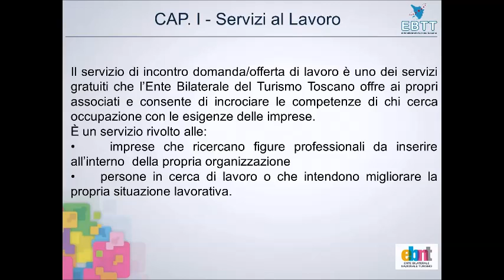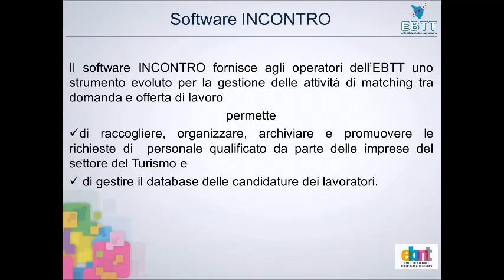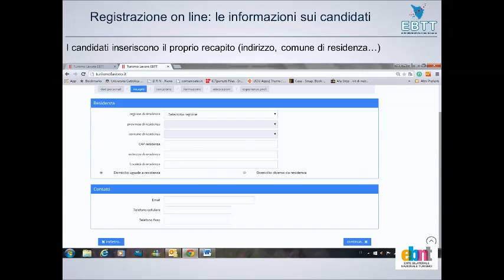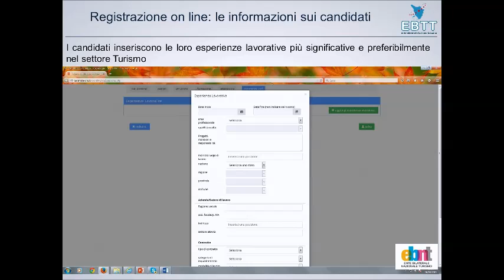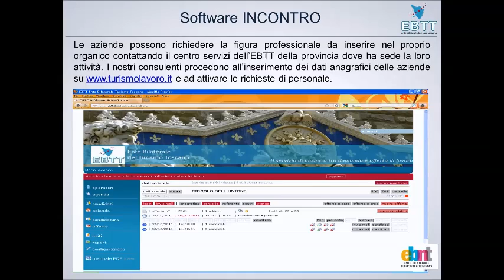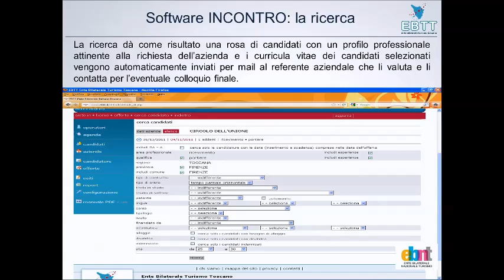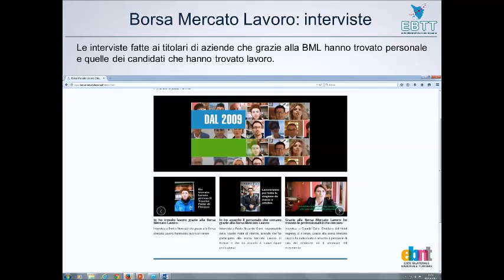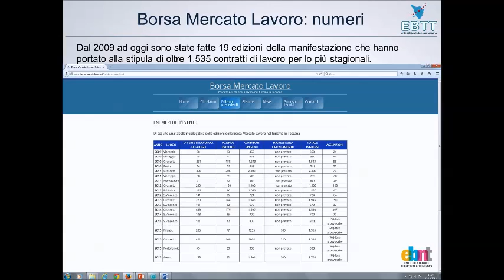I servizi al lavoro offerti dall'EBTT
Il video corso è realizzato dall'EBTT grazie al contributo dell'EBNT.
Potrai capire come funziona il servizio offerto gratuitamente dall'EBTT attraverso il sito per aiutare chi cerca lavoro a trovare un'occupazione nel settore turistico toscano.
Sarà analizzato come è possibile candidarsi online al servizio, come funziona la ricerca e sarà presentata anche la Borsa Mercato Lavoro, un evento unico ideato e realizzato dall'EBTT per facilitare l'incontro tra la domanda e l'offerta di lavoro